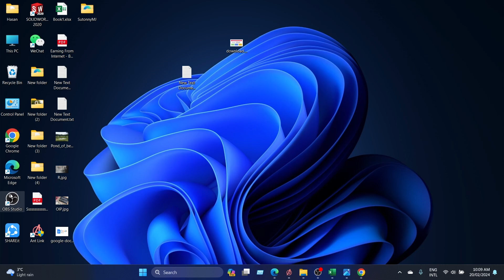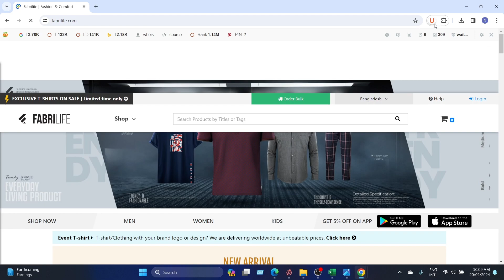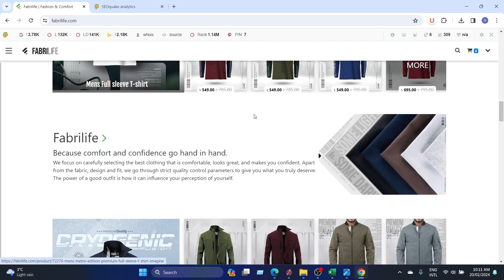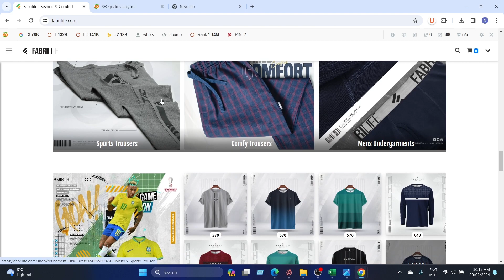How to do backlinks | Astra IT Institute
Astra IT Institute
Dhanmondi 15,
Dhaka 1209